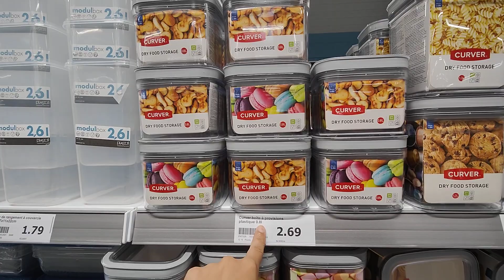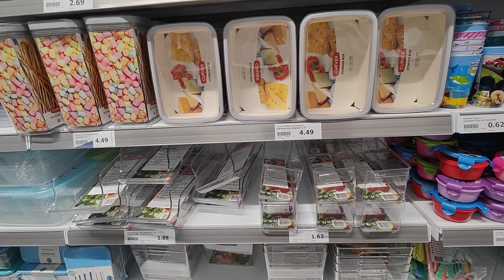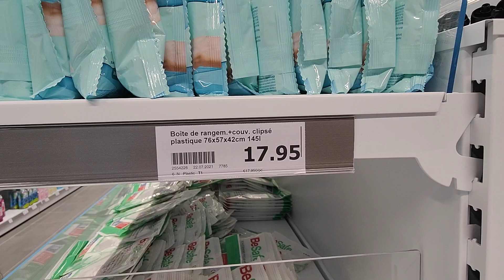ACTION RANGEMENT ET ORGANISATION DE LA MAISON 30 JUILLET 21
ACTION ACTIONRANGEMENT_ORGANISATION DE LA MAISON